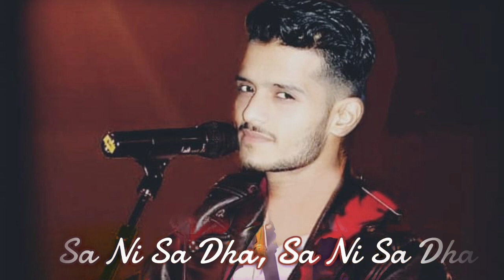Pag ghungroo |kareoke|Original.lyrics#kishorekumar#namakhalal@amitabhbacchan#bollywood.indiaidol13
Pag ghungroo |kareoke|Original.withlyrics#kishorekumar#namakhalal@amitabhbacchan#bollywoodsongs